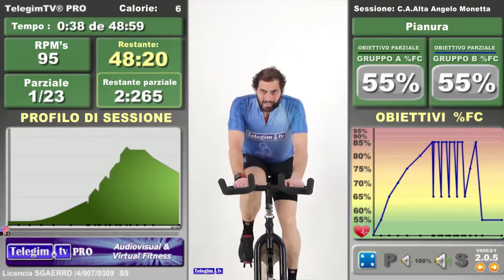Virtual Cycling Italian Version virtualtraining - Cycling Indoor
Virtual Cycling Italian Version for Gyms and Hotels virtualtraining - Cycling Indoor